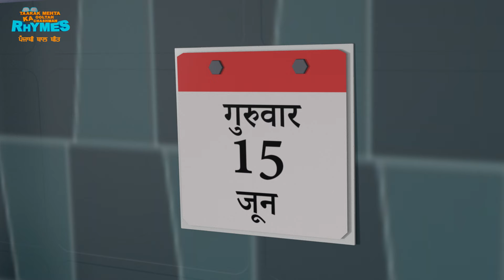Most Popular Punjabi Baalgeet | ਸਭ ਤੋਂ ਪ੍ਰਸਿੱਧ ਪੰਜਾਬੀ ਬਾਲਗੀਤ | TMKOC PUNJABI RHYMES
Title :- ਸਭ ਤੋਂ ਪ੍ਰਸਿੱਧ ਪੰਜਾਬੀ ਬਾਲਗੀਤ | Most Popular Punjabi Baalgeet | TMKOC RHYMES

Description  :-
"🎶 Dive into 35 minutes of pure joy with this compilation of children's favorite videos! Sing along to beloved nursery rhymes like 'Wheels on the Bus', 'Machli Jal Ki Rani Hai', and 'Aaj Somwar Hai'. This collection features popular Punjabi rhymes, guaranteed to keep your little ones entertained and engaged. Don't miss out! 🌟"

00:00  Intro
00:10  Baburam sapera
02:10  Aaj Somwar Hai